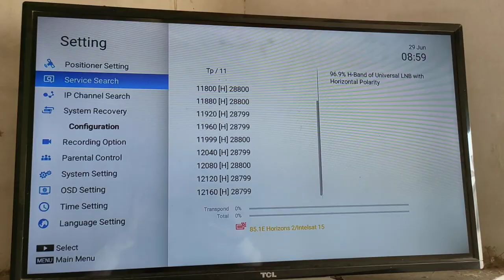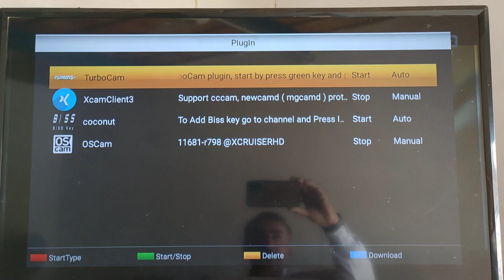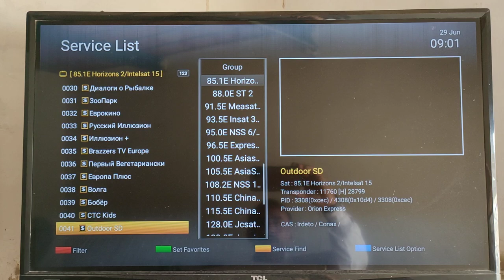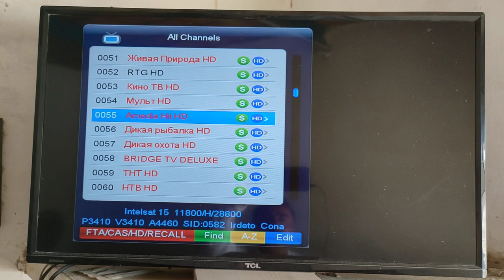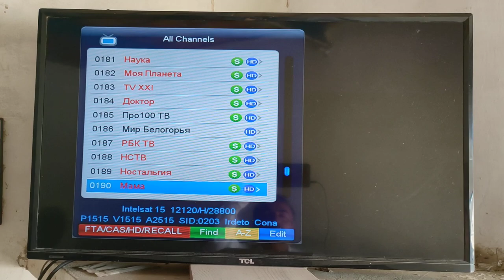How to set 85E Horizon satellite and latest channel list 29-06-2021.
85E Horizon satellite latest update 2021

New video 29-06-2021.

Dish setting and checking server.

Best server comparison between Forever

 server and Turbocam Server.

Dish size in Pakistan : 6 feet ~ 8 feet